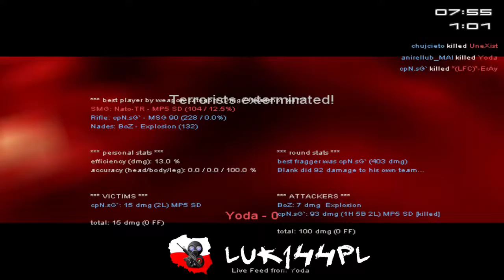Tactical Ops by LUK144PL #256